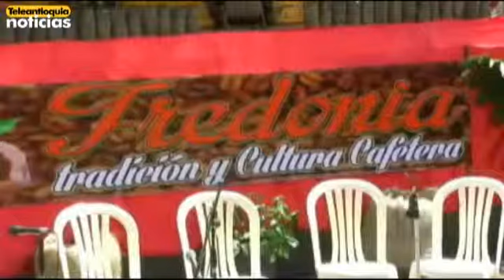En Fredonia se presentó el Plan Cosecha 2013, que busca reforzar y mejorar la recolección de café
En Fredonia se llevó a cabo el lanzamiento del Plan Cosecha 2013 que pretende garantizar la seguridad en esta temporada de recolección de café en el Suroeste antioqueño. En la región se aumentará el pie de fuerza, también se harán campañas pedagógicas para evitar el hurto y la extorsión.